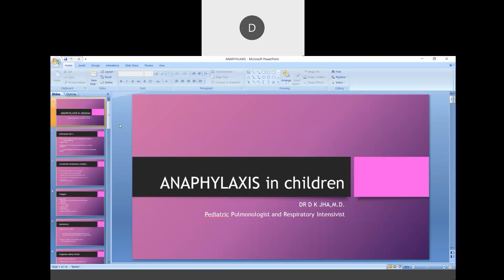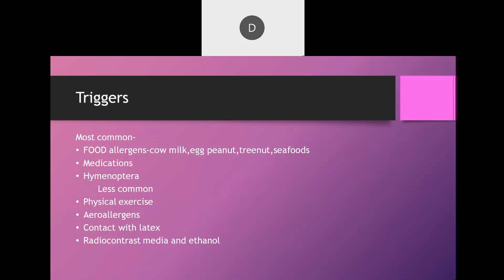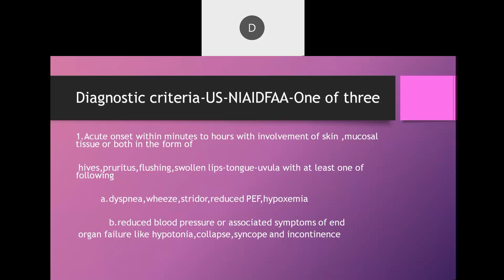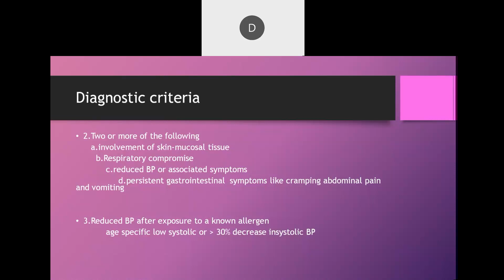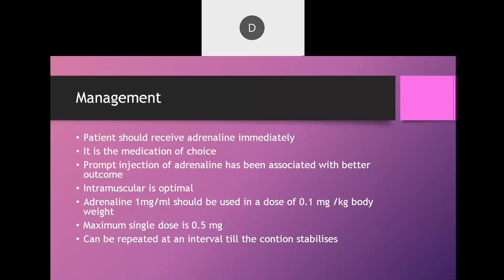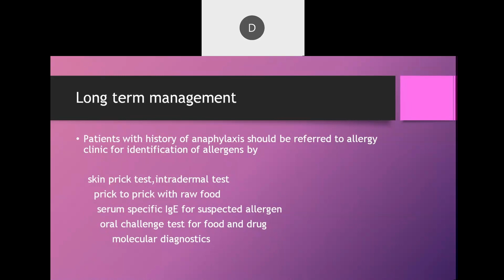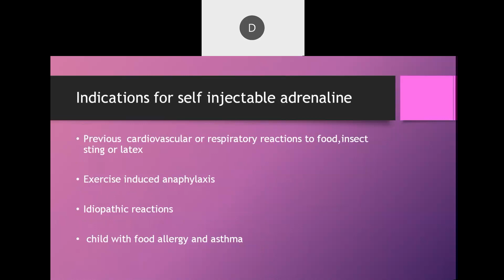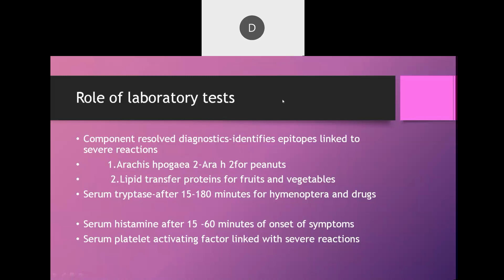DR D K JHA ,Pediatric Pulmonologist and Respiratory Intensivist Delhi talking Anaphylaxis in childr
ANAPHYLAXIS IN CHILDREN by DR D K JHA,Fellow Pediatric Pulmonology,AIIMS,New Delhi,Pediatric Pulmonologist and Respiratory Intensivist Delhi